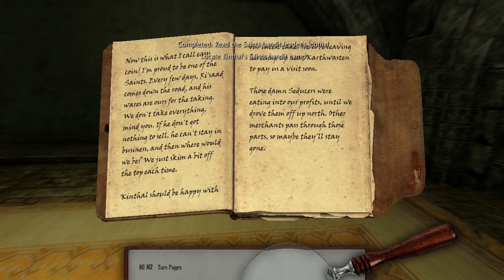Games, games, games.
Live video can be seen on my Youtube channel recorded in 24 minutes chunks. uploaded weekly.

7 days 2 die with twitch intergration.